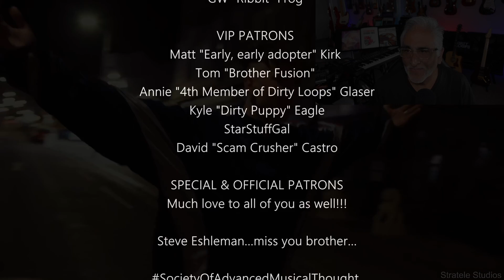Musician/Producer Reacts to "Genesis" by Ren